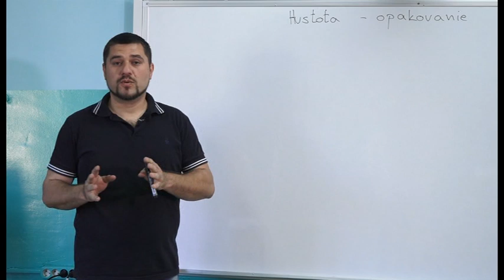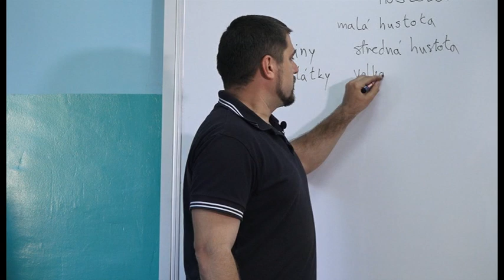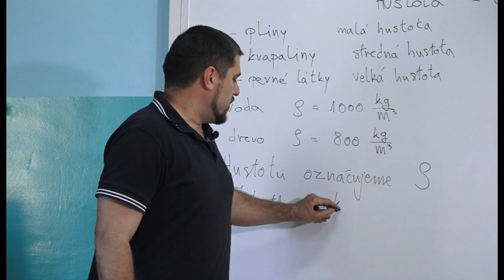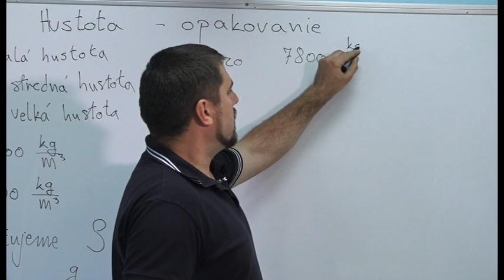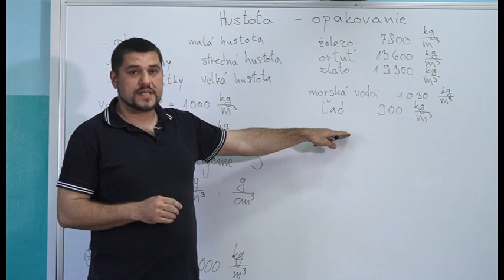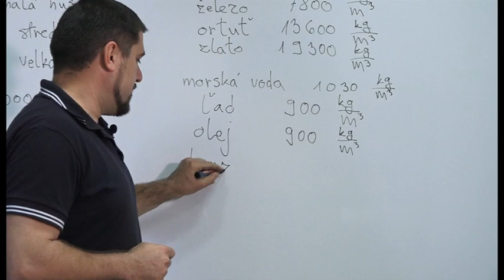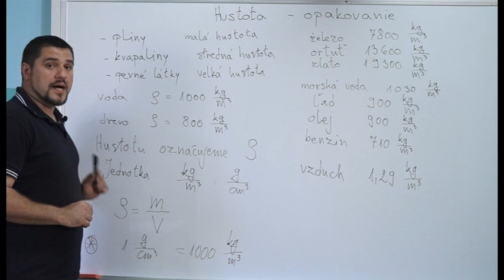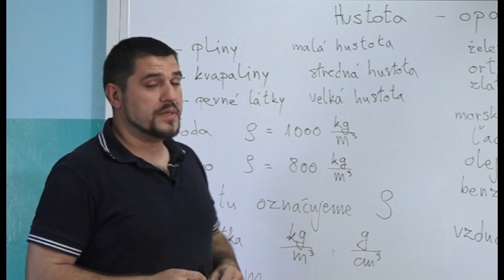06 Fyzika 6. ročník - Hustota opakovanie